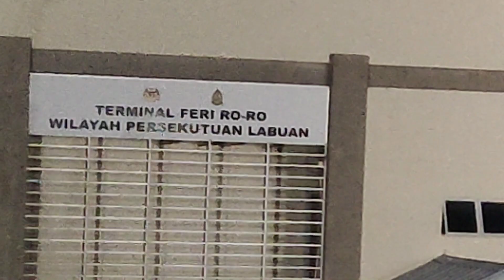FERI KENDERAAN (RO-RO) MENUMBOK - LABUAN - MUARA BRUNEI | PENGANGKUTAN LAUT DI LABUAN